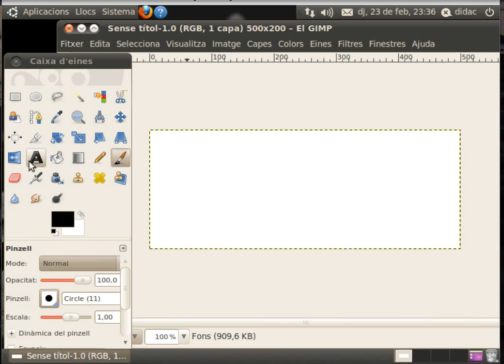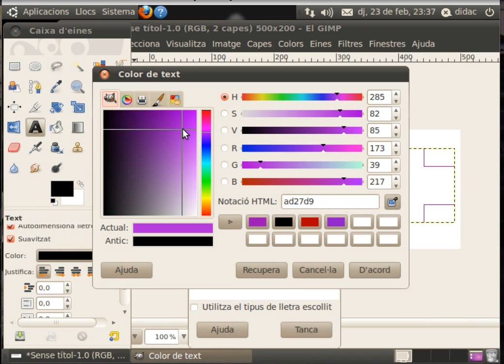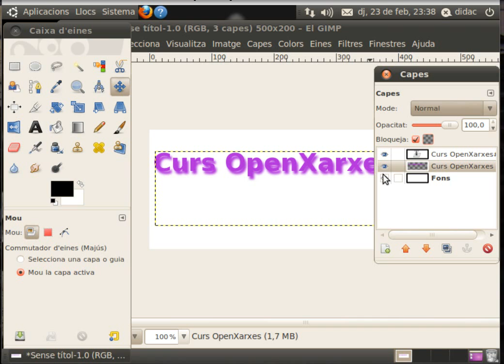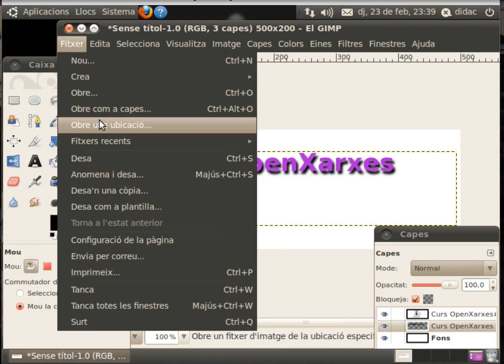[Aula OX] GIMP-m01 Activitat Maneig Bàsic de Textos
introduir un text en una imatge i guardar-ho com .XCF